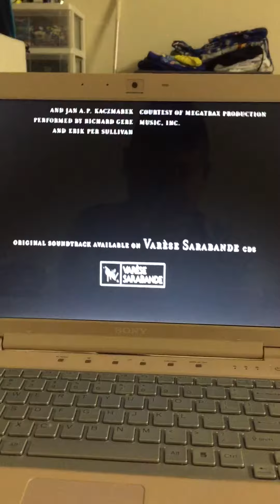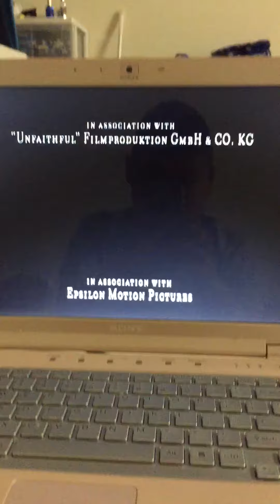Sacanagem total end credits